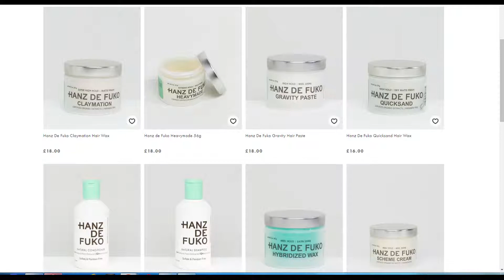Hanz de Fuko Heavymade 56g Hanz de Fuko Heavymade 56g